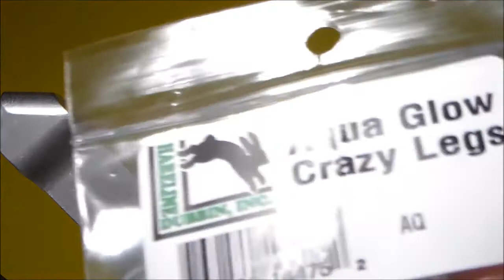Fly Tying - Crappie Charmer G2